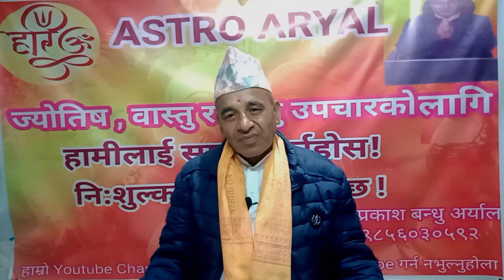नसा रोगमा घरेलु उपचार विधिअन्तर्गत लज्जावती झार को प्रयोग !!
मानव शरीर एक प्रकृतिको अमूल्य उपहार हो । जसलाई सहजरुपमा अवतरण गर्नको लागि विविध किसिमका समस्याहरूको सामना गर्नुपर्ने हुन्छ । त्यसै मध्येको एक हो नशा रोग । nasa रोग बाट छुटकरा पाउनको लागि उपचार विधि अन्तर्गत लज्जावती झारलाई प्रयोगमा ल्याउन सकिन्छ नै ।